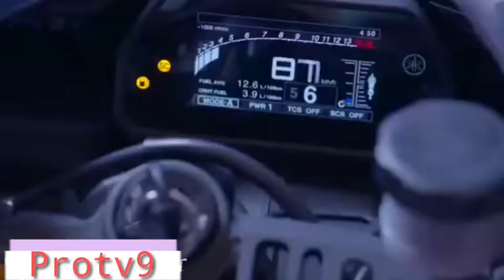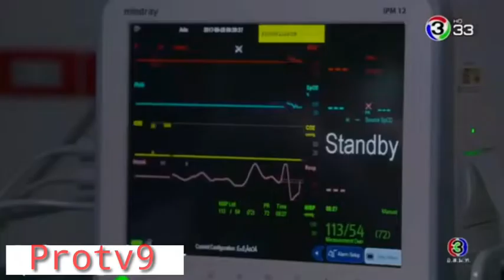Kabir Singh song || Korean mix bekhayali song 2020 || arijit singh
Kabhi Singh song
bekhayali song
New Korean mix 2020,